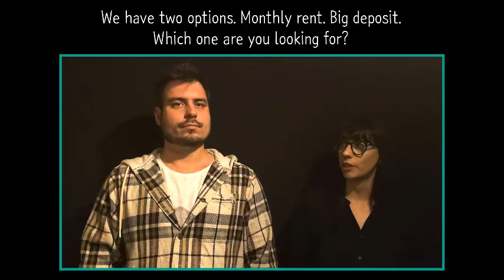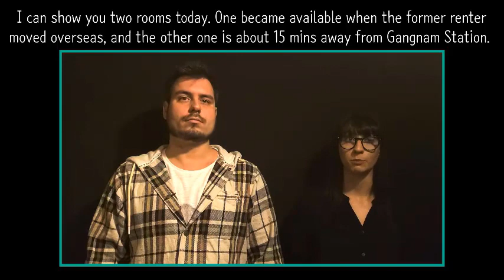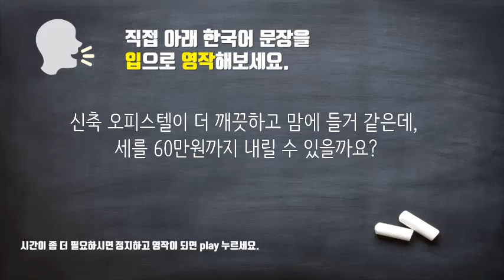[결정적 패턴들] Unit1 - 오피스텔 구하기 ||룩룩잉글리쉬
▼ ▽ 영어회화의 결정적 패턴들은 직접 한국 사람들이 실제로 할 만한 대화를 선별을 해서 이중언어구사자와 원어민들을 거쳐서 탄생한 대화들로 구성이 되어있습니다. 오늘은 Unit1 에 나오는 “오피스텔을 구하는 상황”을 대화로 만든 것을 직접 성우들과 촬영을 통해서 연습을 할 수 있게 제작을 해봤습니다. 적극적으로 중간에 한국어가 나왔을 때 그 상황에 있다는 가정을 하고 통역을 하고 그리고 그것을 반복해서 따라하는 것 잊지마세요!

 *100명이상의 미국인들을 직접 인터뷰하고, 미국인 Elliott와 공동제작 했어요.

📓 알라딘 shorturl.at/cghqC